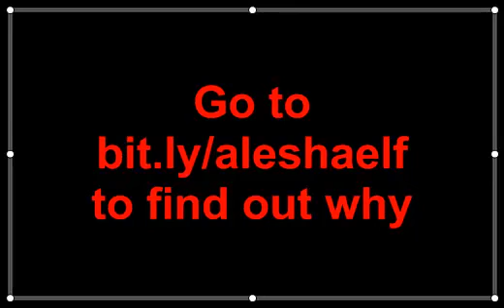Alesha Dixon Elf dancing Experiment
Why would anybody wish to creat a dancing Alesha Dixon Elf?  find out why by visiting my blog bit.ly-aleshaelf